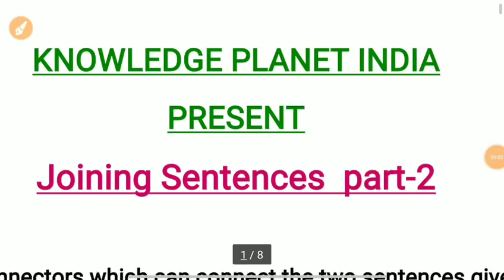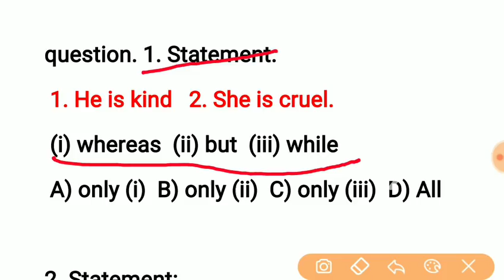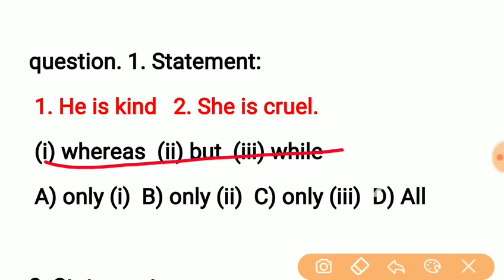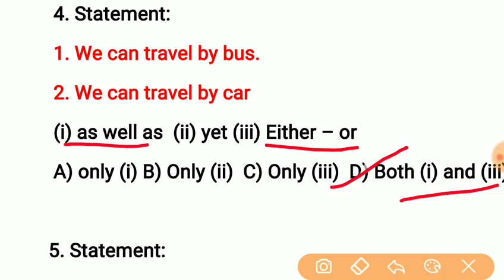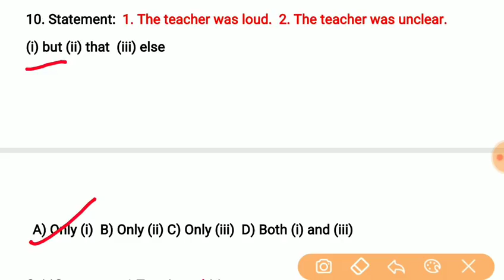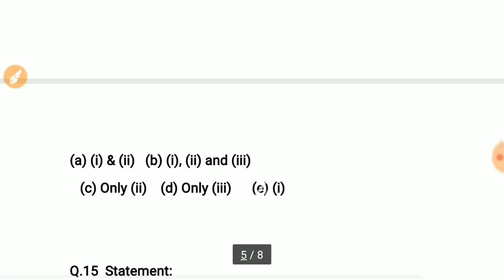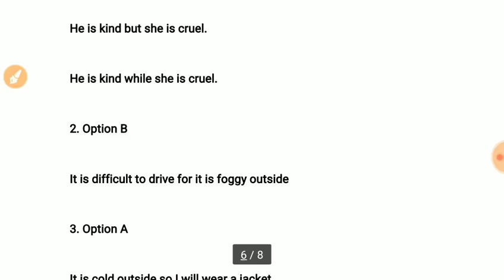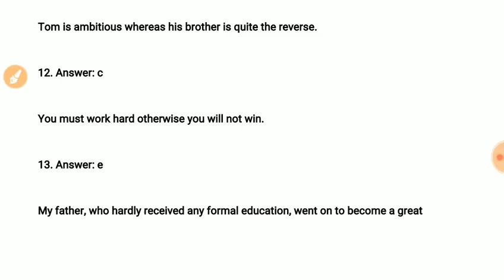English Grammar joining Sentences part-2 //A/c Exam pattern/ rpsc 2nd grade English Exam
English grammar fill in the blanks
English Grammar conjunction
English Grammar joining Sentences questions,
For all English competitive Exams

 joining sentense detail video